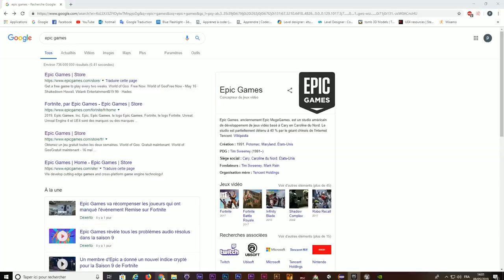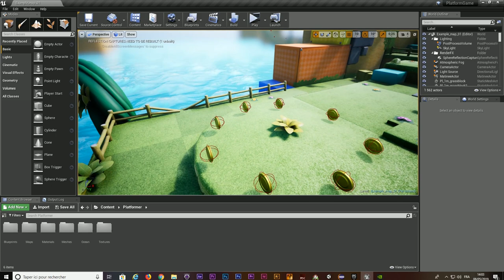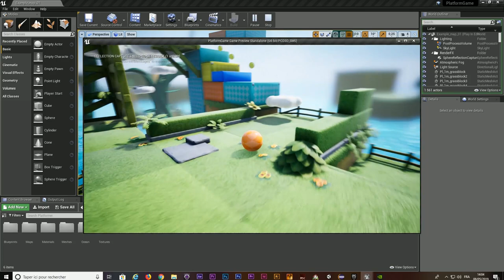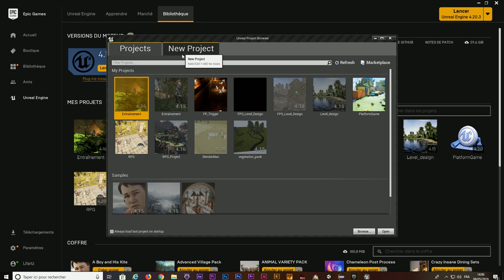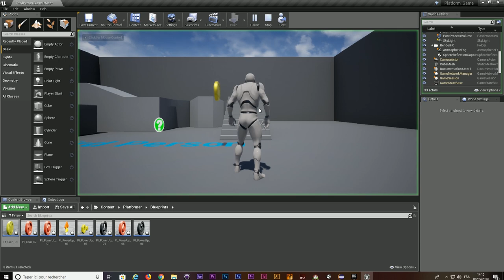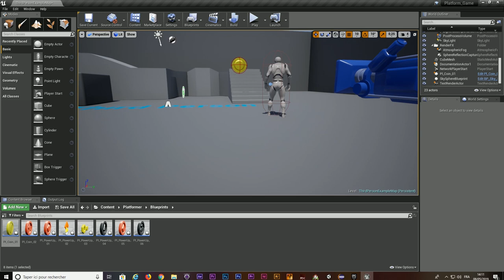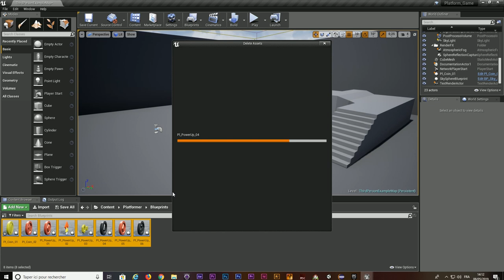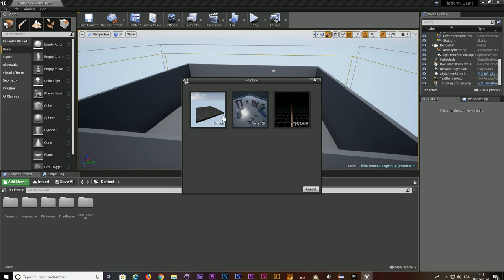[UE4] - CRÉONS UN JEU DE PLATEFORME #0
Salut ! On va se lancer dans une petite série tuto sur la création d'un jeu de plateforme !

Cette épisode 0 est la présentation et la préparation de ce petit jeu TOUT À FAIT SYMPATHIQUE !